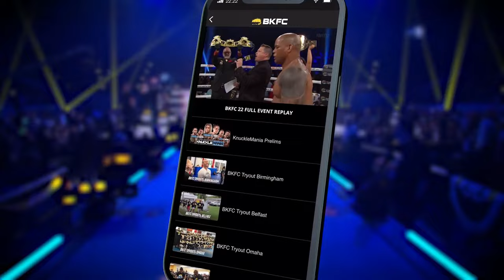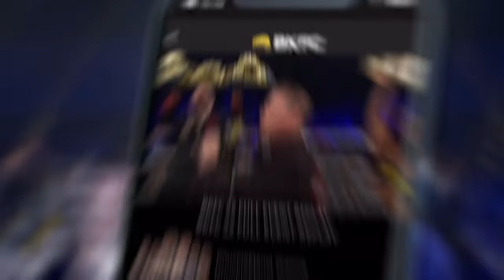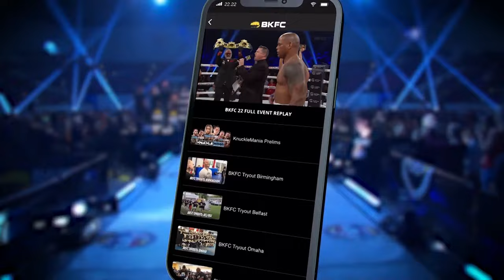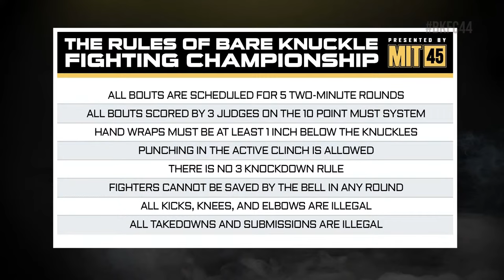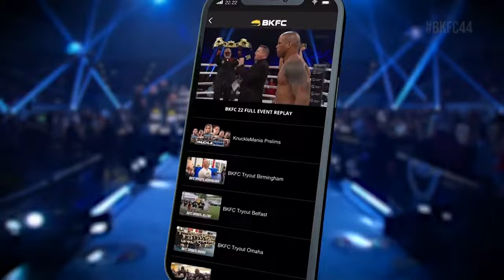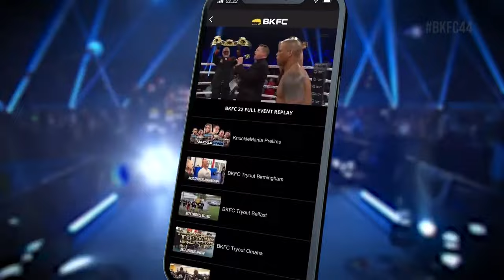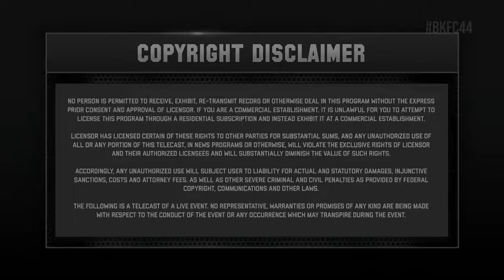BKFC 44 Free Prelims | Live!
You are watching the FREE BKFC 44 prelim party and live prelims!  BKFC 44: STEWART vs LOPEZ is coming to you live on Fri. June 9 at 8PM EST (7PM preview party) on Youtube, BKFC+ App & Rumble!

BKFC 44 is coming to you live on Fri. June 9th at 8PM EST (7PM prelim party) on Youtube direct for only $9.99 or through the BKFC App for only $7.99!

Bare Knuckle Fighting Championship makes its return to Great Falls, MT on Fri. June 9th, 2023! In the main event, the undefeated Kai Stewart will face rising star Louie Lopez for the Undisputed BKFC Featherweight Title at BKFC 44! There will be over 10 action-packed bare knuckle bouts in store for you!

BKFC 44 Fight Card*
- Kai Stewart vs Louie Lopez
- Dallas Davison vs Lloyd Mix
- Billy Wagner vs Bryce Henry
- Sawyer Depee vs Gabriel Mota
- Jordan Christensen vs Kerry Lattimer
- Dorian Long vs Mark Johnson
- Brady Meister vs Connor Mckenna
- Leo Bercier vs Willie Sears
- Koda Greenwood vs Darrick Gates
- Dre Coles vs David Loureiro

✩ BKFC 44 ORDERING ✩
- YOUTUBE: Watch live for only $9.99 directly through Youtube
- BKFC APP: Watch live through the BKFC App for only $7.99 on your Smart TV, Computer, Phone & Streaming Devices through

✩ BKFC 44 SCHEDULE ✩
Friday, June 9th, 2023
- 7PM EST:  Preview Party on Youtube & BKFC App
- 8PM EST: Free Live Prelims on Youtube & BKFC App
- 9PM EST: Main Fight Card Exclusively on BKFC App, Streaming Devices & Youtube